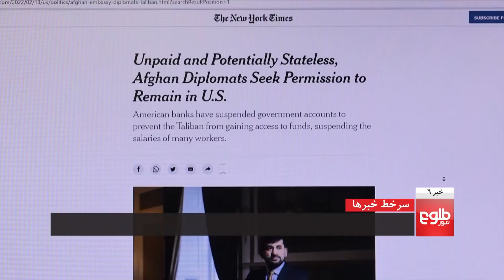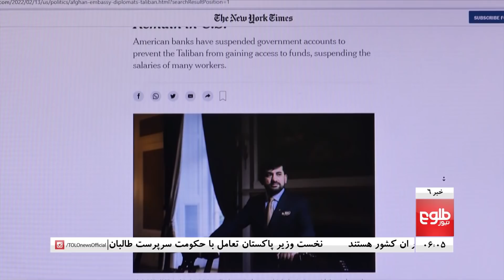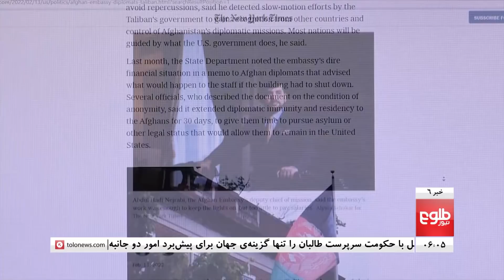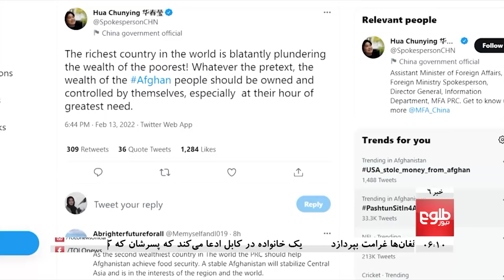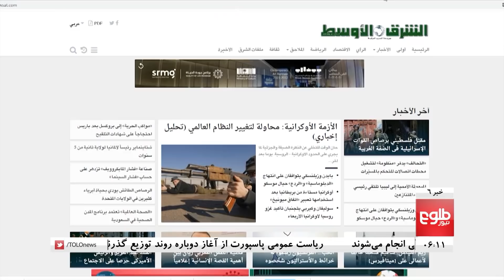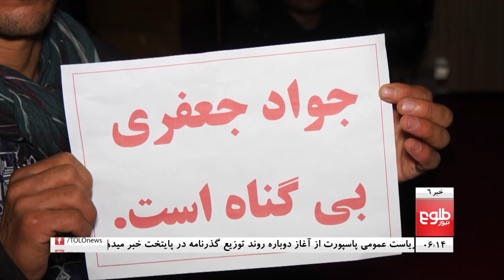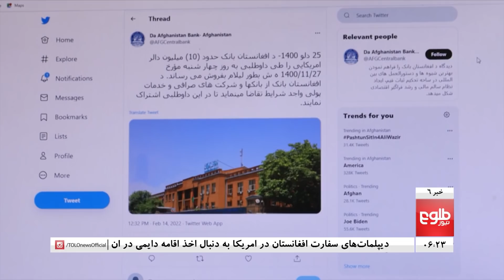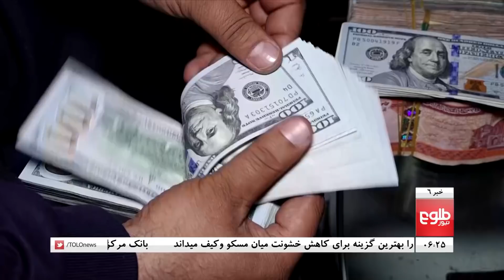TOLOnews 6pm News - 14 February 2022 | طلوع‌نیوز- خبر ساعت شش - ۲۵ دلو ۱۴۰۰